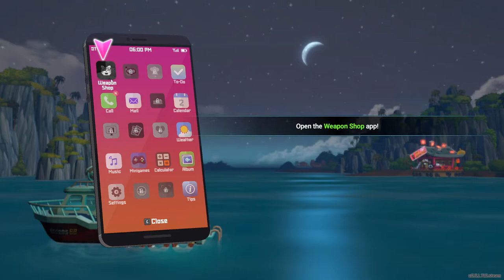Duff Crafts Weapon Cutscene - Dave the Diver